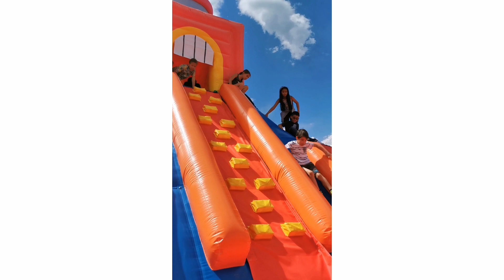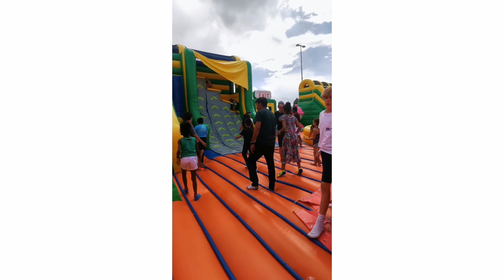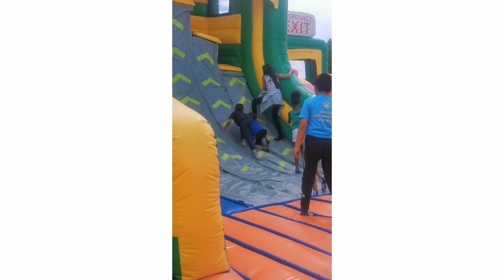Outdoor fun in summer vacations